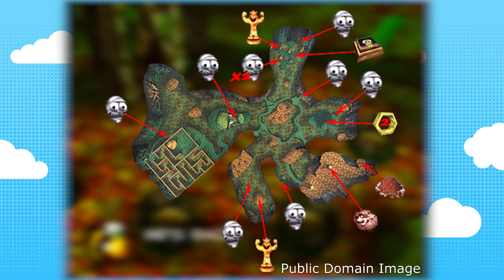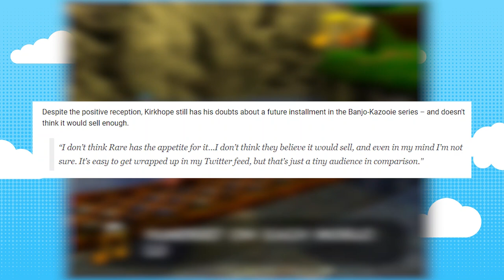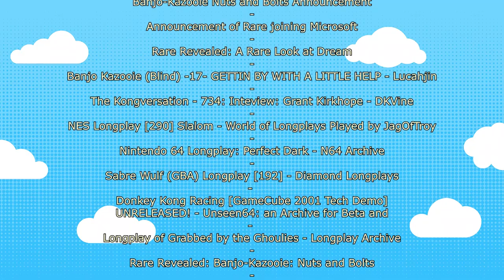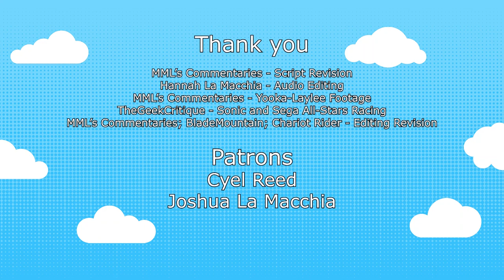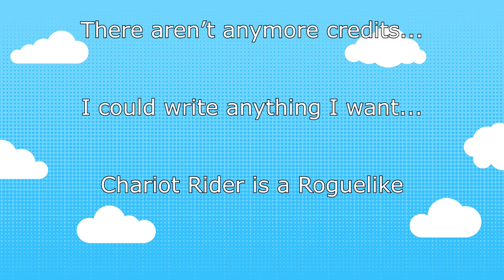Banjo-Kazooie - A Series Talk Retrospective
About time I went through this series and say everything I need to say.

Timestamps:

0:00 Introduction
1:09 Part 1 A Kid from the 90's (Personal Experience)
5:03 Part 2 A Childhood Dream (Banjo-Kazooie)
13:45 Part 3 Can Lightning Strike the Same Place Twice? (Banjo-Tooie)
24:17 Part 4 Not What Was Expected (Grunty's Revenge and Banjo-Pilot)
32:31 Part 5 On the Road Again (Nuts and Bolts)
43:58 Part 6 Who Was Right? (Modern Banjo)

Hannah La Macchia - Audio Editing